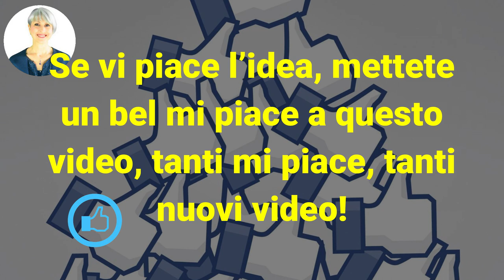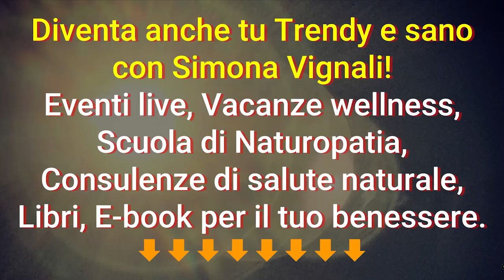DIETA ANTICELLULITE? Combatti la RITENZIONE IDRICA con 1 SEGRETO INSOLITO...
Ciao amici! Ecco 1 segreto facile facile per liberarsi della cellulite con l'alimentazione...

Nota bene

Simona Vignali